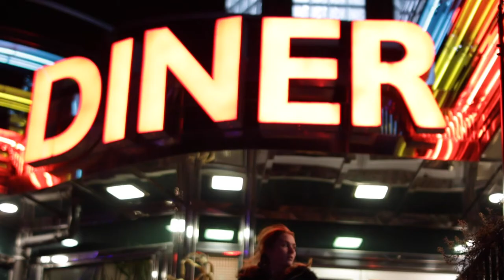GONER || a short film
A young former member of the mob pays a visit to his ex-girlfriend before the sun rises.